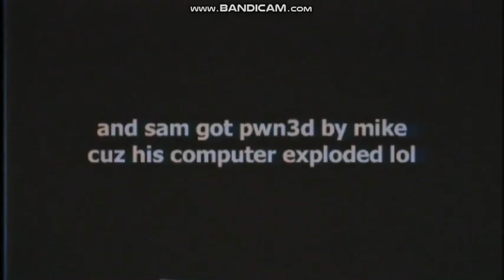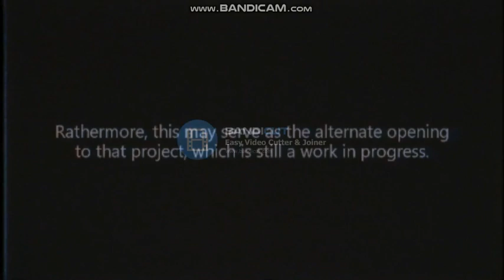OpeningAndClosing By ELECarlton (DAILY NUMBER)